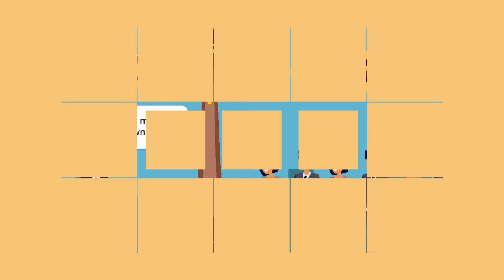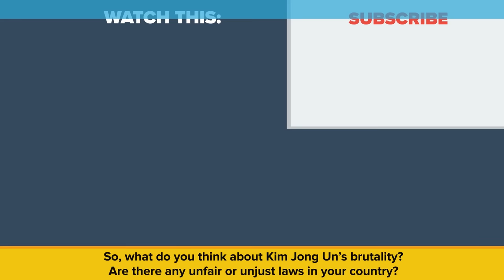How Cruel Is North Korean Leader Kim Jong-Un?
At 34 years old, Kim Jong Un is one of the youngest world leaders alive today- and he's certainly by far the most infamous- but what makes him so terrifying? Today, we’ll take a look at some of the cruelest things he’s done, in this episode of The Infographics Show- How Brutal is Kim Jong Un?